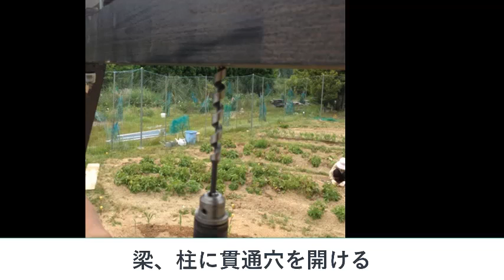バ－ベキュ－ハウスを作る７／７屋根を貼る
バ－ベキュ－ハウスに火打を入れ、
屋根を貼ります